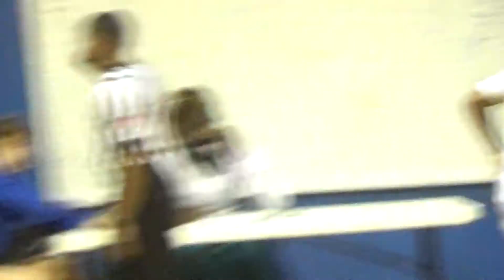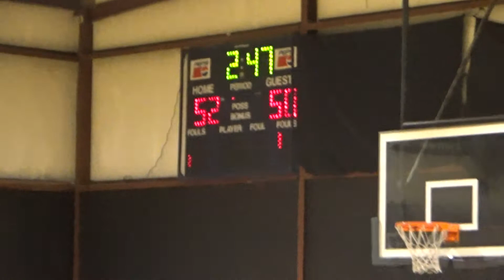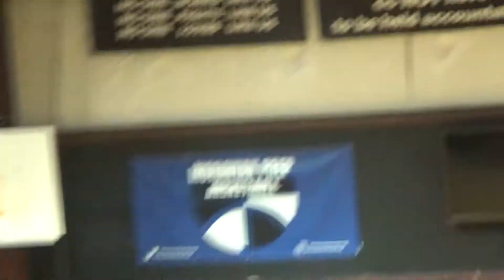Moravian Prep PG Elite vs Believe Prep